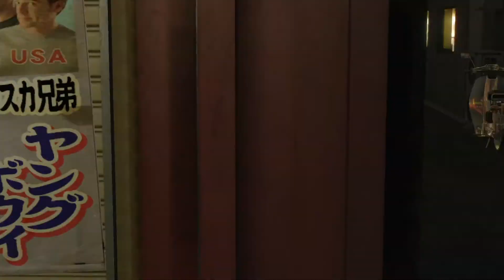Yakuza 0 - #43 - Mobiltelefon [Let's Play; blind; de]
Die 80er Jahre waren bestimmt eine interessant Zeit, aber auch eine Zeit in der die globale Vernetzung noch in ihren Kinderschuhen war. Daher war ständige Erreichbarkeit noch nicht gegeben, Pager waren bereits bekannt, aber im Großen und Ganzen war man noch sicher vor dem Gespräch mit seinen Mitmenschen insofern diese nicht direkt vor einem standen...bis hier.